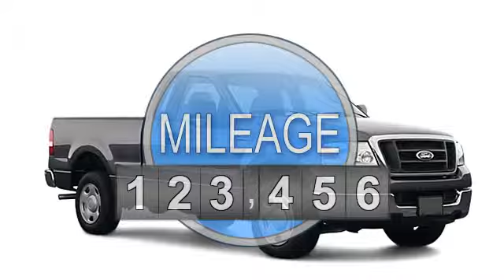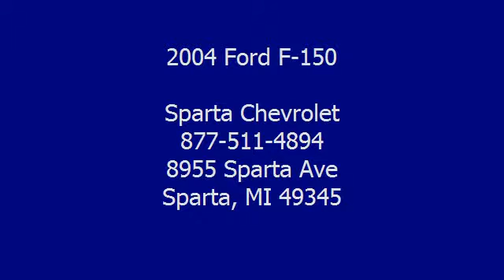2004 Ford F-150 - Sparta Chevrolet - Sparta, MI 49345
Sparta Chevrolet

For Sale: 2004 Ford F-150
VIN: 1FTPX14554NB63581
Engine: 8 Cylinder Engine 5.4L/330
Drivetrain: Four Wheel Drive
Transmission: 4-Speed A/T
Mileage: 202,965

Features:
2004 Ford F-150 Extended Cab Pickup. This vehicle features the following equipment: 4-Speed A/T, 8 Cylinder Engine 5.4L/330, Four Wheel DriveAir Conditioning, Dual Air Bags, Intermittent Wipers, Anti-Lock Braking System (Anti-lock Brake System), Power Steering, Power Door Locks, Clock, Tilt Steering Wheel, Illuminated Entry System